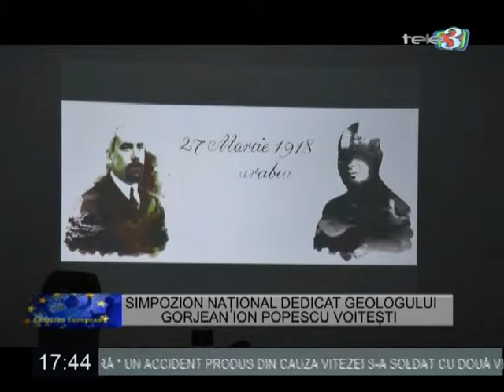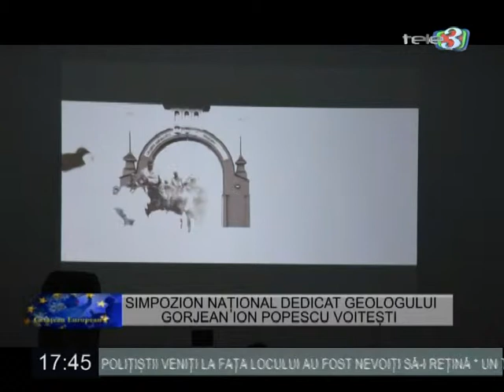Promovare 21 05 2019